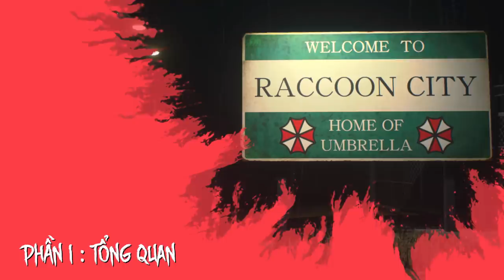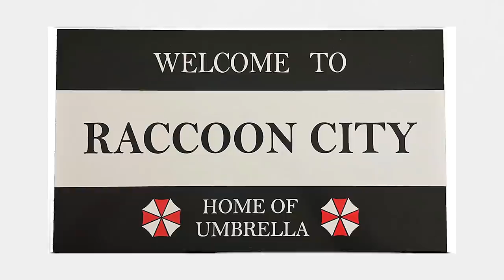Chuyện gì đã xảy ra tại Raccoon City? - Nơi khởi nguồn của dịch bệnh trong Resident Evil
Nếu bạn yêu quý và muốn ủng hộ DIOMIO thì hãy truy cập link sau nhé

Vào ngày 22 thàng 9 năm 1998, một nhóm lính đánh thuê “USS Delta – Umbrella Secret Service”, lực lượng phục vụ bí mật của Umbrella với chỉ huy “Hunk” lừng danh – nhận lệnh từ Wesker cướp mẫu G-Virus từ vị tiến sĩ phản bội William Birkin có ý định bán nó cho chính phủ Hoa Kỳ, đang ẩn náu tại cơ sở “Umbrella Research Center”. Birkin từng hoạt động trong cơ quan B.O.W.S – Biological Organic Weapon Study – Bộ phận Nghiên cứu vũ khí sinh học của Umbrella.

Kịch bản: Blackwood
Edit: Duy Nguyễn
Host: Dờ Nũng
Kênh review công nghệ của mình  @Unboxing Lab